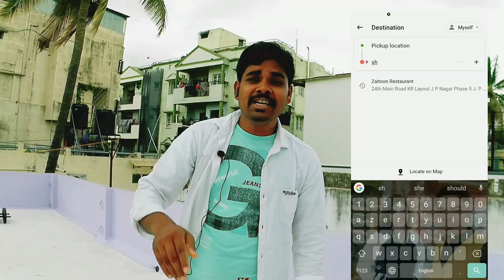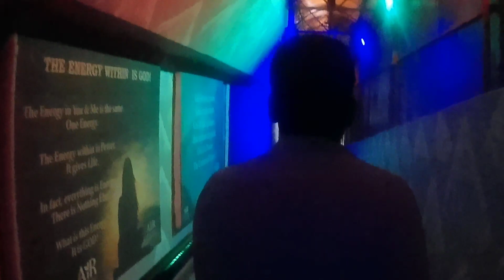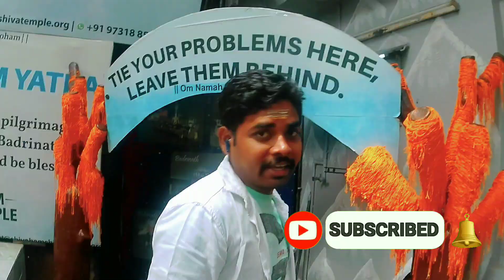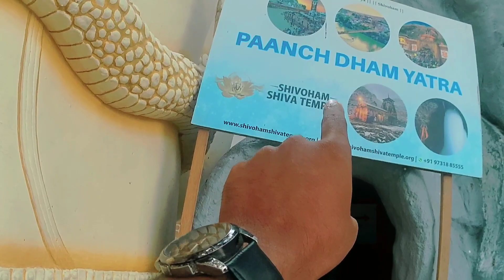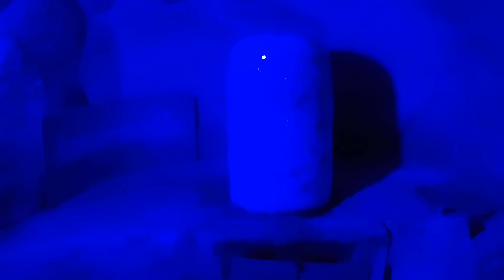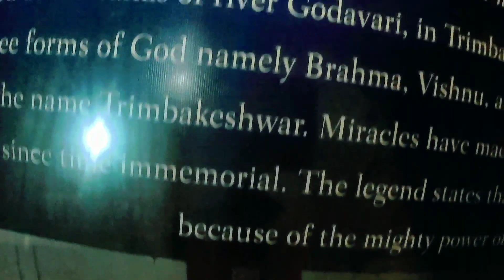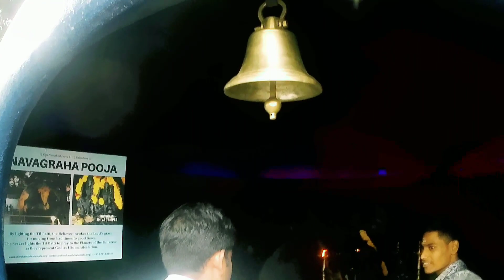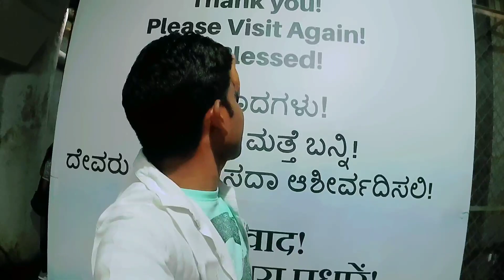Shivoham Shiva Temple||এই মন্দিরে পুজো কি ভাবে দিবেন জেনে নিন||Shivoham Shiva Temple#shiv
In this video I will show you how to go Shivoham Shiva Temple in old airport road Bangalore City, how to do pujaa in this temple, what is the process in this temple, Entry free how much all details in this video.